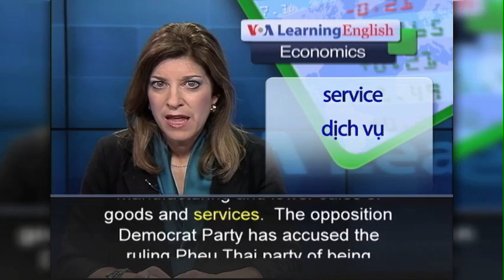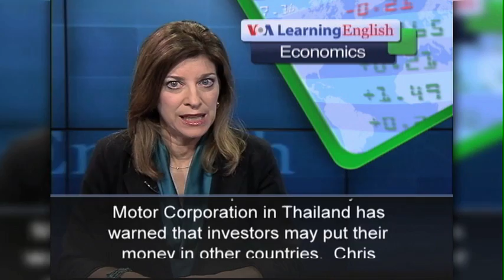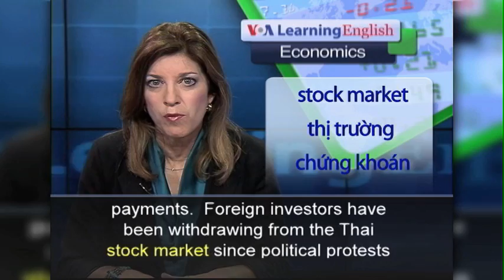Phát âm chuẩn - Anh ngữ đặc biệt: Political Unrest Threatens Thailand's Economy (VOA-Ec Rep)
Luyện nghe nói tiếng Anh qua video: Chương trình học tiếng Anh của VOA: Special English Economics Report. Xin hãy vào để xem các bài kế tiếp.

Economists are warning of slower growth in Thailand, Southeast Asia's biggest economy.  A major credit rating agency said recently that continued political unrest in Thailand could hurt the economy.  Fitch Ratings noted a drop in manufacturing and lower sales of goods and services.  The opposition Democrat Party has accused the ruling Pheu Thai party of being disloyal to the king.  That is a serious accusation in Thailand.  The opposition has also questioned the fairness of recent elections.  Now foreign investors are expressing concern.  The president of Toyota Motor Corp in Thailand has warned that investors may put their money in other countries.  Chris Bake is an expert on business in Thailand.  He says major foreign investors are concerned about the lack of a clear winner in the February 2nd election.  In addition, Thailand's government is facing financial pressures.  The government promised to pay rice farmers more than $3 billion for rice at a higher price than market rates.  Banks have been unwilling to loan the government money for the rice payments.  Foreign investors have been withdrawing from the Thai stock market since political protests began in November.  By the end of January, the leading measure of Thai stocks had lost 10 percent of its value.  Some experts say the fact that the elections were largely peaceful is a hopeful sign.  Yet Thailand's economy has been hurt by the recent unrest in Bangkok.  More than 40 countries have warned their citizens about the violence. The economy has recovered from earlier problems.  But the unrest may make it harder for foreigners to want to return to Thailand.